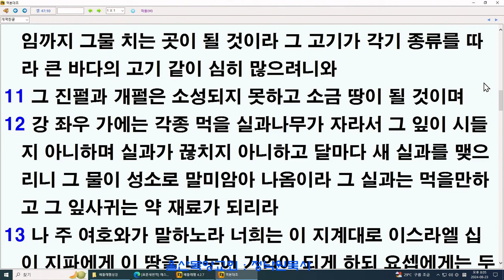정낙원 목사 / 성전에서 흐르는 물(겔 47장 1-12절)20240823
*** 세미나 안내 ***

아래와 같이 세미나를 안내 드립니다.

일시 : 2024년 8월 26일(월요일) 오전 11시 - 오후 4시

장소 : 경기도 시흥시 목감 남서로 9-33 701호
          목감주원교회 (조남동)

강사 : 정낙원 목사